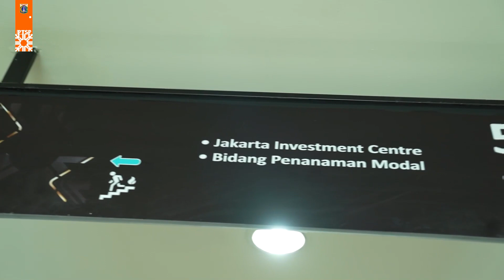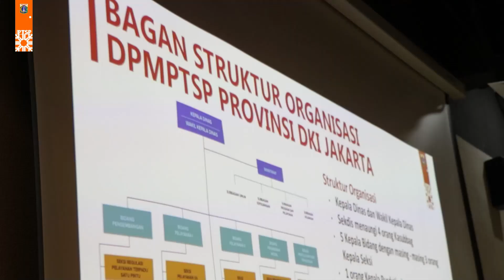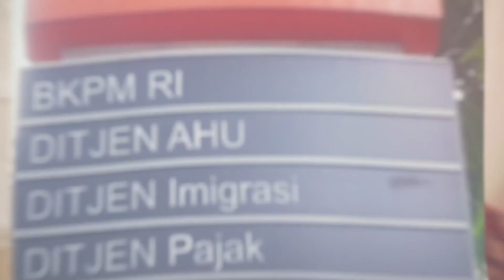Kunjungan dari Berbagai instansi Pemerintahan, Lembaga Daerah, BUMN, BUMD dan Swasta lainnya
Hello warga Jakarta, Berbagai instansi Pemerintahan, Lembaga Daerah, BUMN, BUMD dan Swasta lainnya berkunjung ke Mal Pelayanan publik, bertujuan untuk best practice atau mempelajari secara langsung kegiatan pelayanan serta inovasi layanan apa saja yang diterapkan dalam Mal Pelayanan Publik.
Bersama Kami Mewujudkan Pelayanan Publik yang Prima di Jakarta
Urus Izin SENDIRI itu MUDAH.